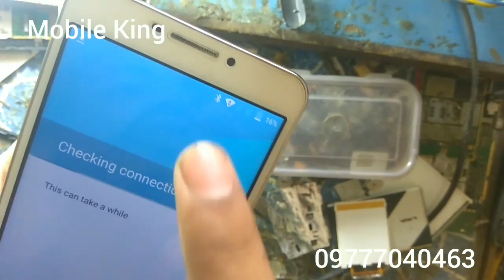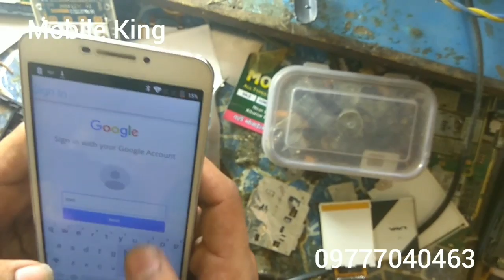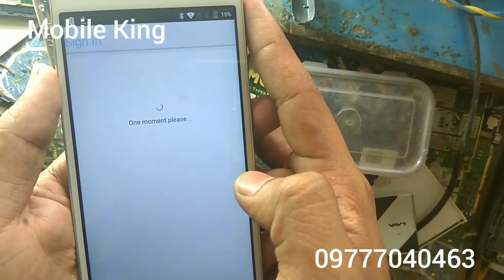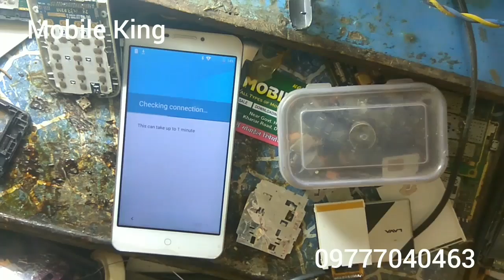YU Yuphoria yu5010a frp unlock new 2017 with out pc and otg Yuphoria YU5010A FRP Unlock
YU Yuphoria YU5010A FRP, Google Unlock

Yuphoria YU5010A FRP Unlock | Google YU Yuphoria yu5010 Bypass

YU Yuphoria yu5010a frp unlock

YU Yuphoria yu5010 google remove